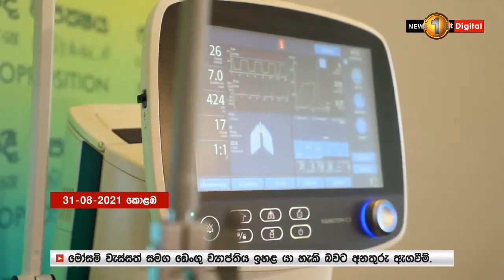සජිත් ප්‍රේමදාසගේ ප්‍රධානත්වයෙන් ජනසුවය සමාජ සත්කාර වැඩසටහනට.